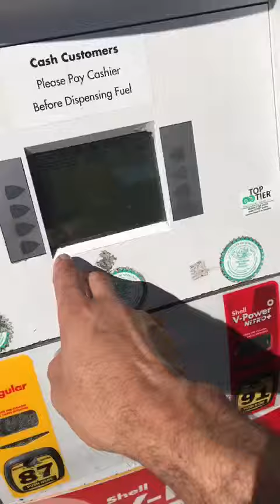Lá pela Califórnia nosso parceiro Kalifa mostra um pouco de como funciona o abastecimento por lá.